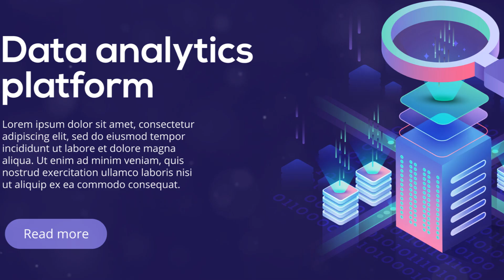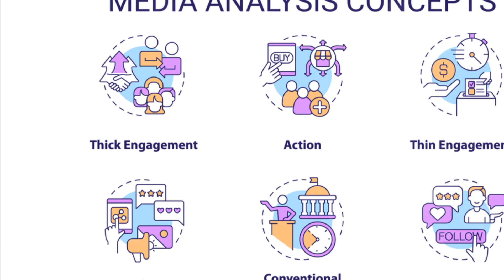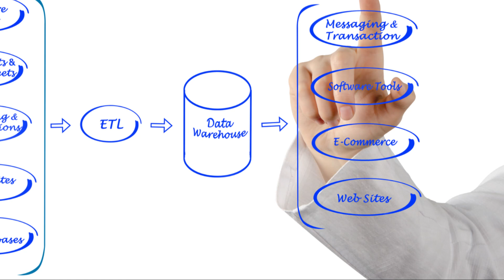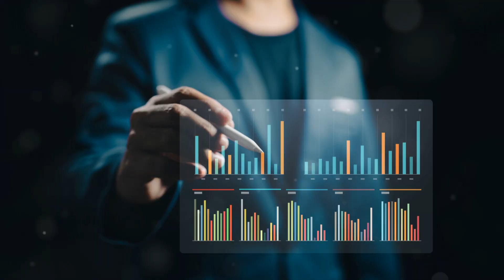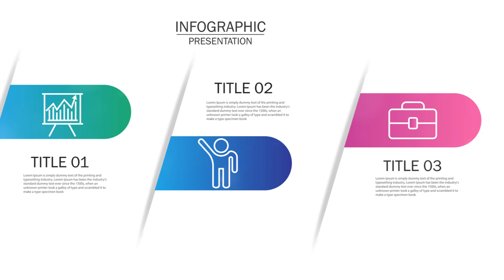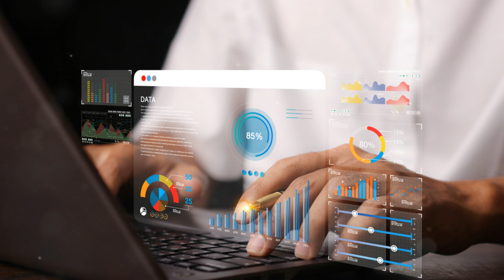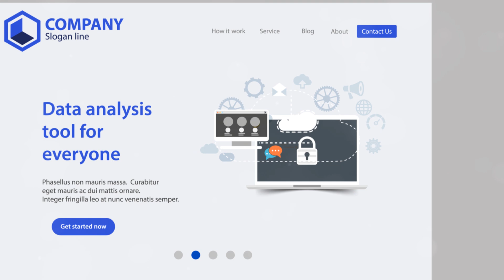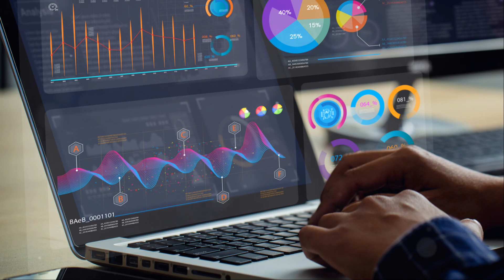10 outils IA gratuits et super puissants pour Data Analysis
J'ai testé 300 outils IA et je t'ai choisi le top 10 qui sont gratuits et qui vont t'aider pour Data Analysis, utiliser ChatGPT en équipe.

🎬 Plan de la vidéo :

00:00:00 - Bonjour et bienvenue dans le monde de l'analyse de données augmentée par l'IA !

00:00:51 - Extraction de sens dans une mer de mots

00:02:02 - Le pilote automatique de l'IA pour la modélisation prédictive

00:03:08 - Le couteau suisse de la data science

00:04:09 - Peindre des récits avec des données

00:05:09 - Votre billet gratuit pour la data science dans le cloud

00:06:18 - Renforcer les décisions basées sur les données

00:07:22 - Construire des pipelines de données avec facilité

00:08:22 - Le terrain de jeu du data scientist

00:09:25 - Infuser l'IA dans l'analyse de données quotidienne

00:10:19 - Déverrouiller des insights sans code

00:11:17 - Renforcer votre parcours en analyse de données

👨‍💼 on vous guidera à travers des exemples pratiques et des applications réelles de ces outils IA pour que vous puissiez voir leur potentiel de première main. Que vous soyez un analyste de données expérimenté ou que vous commenciez tout juste votre parcours en data science, ces outils gratuits amélioreront vos capacités et rendront la prise de décision basée sur les données plus accessible que jamais.

📚 Playlists recommandées :
Techniques d'analyse de données
L'intelligence artificielle expliquée
Ressources sur la modélisation prédictive
🔔 Activez les notifications pour ne jamais manquer une mise à jour !
10 outils IA gratuits pour les analystes de données, outils IA pour la science des données, meilleurs outils IA gratuits 2024, logiciels IA pour l'analyse de données, outils IA de modélisation prédictive, data science dans le cloud gratuit, couteau suisse de la data science, storytelling avec l'IA, renforcer les décisions basées sur les données, pipelines de données IA, analyse de données IA 2024, meilleurs outils de science des données gratuits, insights sans code, outils IA pour l'infrastructure des données, exploiter l'IA dans l'analyse de données, aperçu des outils IA 2024, Abdourazak analyste de données, outils de données gratuits 2024, IA dans l'analyse de données quotidienne, déverrouiller des insights